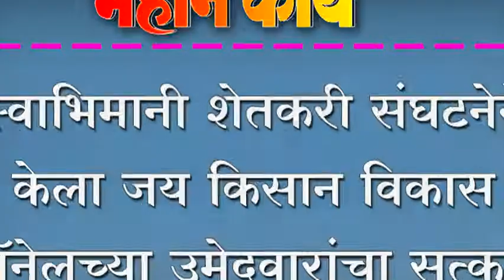स्वाभिमानी शेतकरी संघटनेने केला जय किसान विकास पॅनेलच्या उमेदवारांचा सत्कार